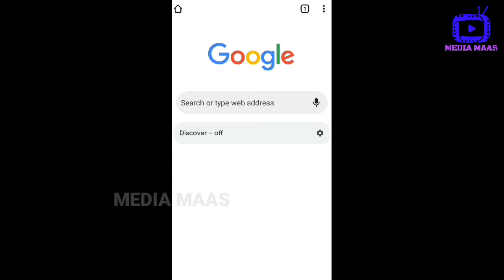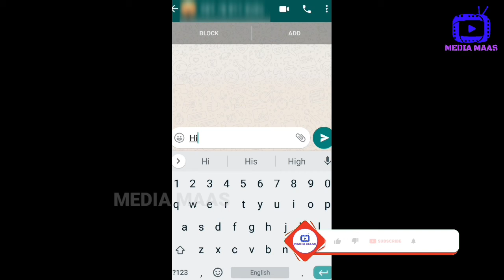நம்பரை SAVE பண்ணாமல் WhatsApp மெசேஜ் அனுப்புவது எப்படி | How to send message without saving number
WhatsApp keeps on bringing new features for its users from time to time. If you want to send a message to someone on WhatsApp, then it is necessary to save the number. Today, we will tell you a trick through which you will be able to send messages to anyone on WhatsApp without saving their number.

This method works for both Android and iOS. All you need to is follow a few simple steps on any browser.

Open your phone's browser. Now you can copy and paste this

In the place of ‘xxxxxxxxxx', you'll need to enter the phone number along with the country code, so if the number you want to message is then the link becomes Over here, the first two digits (94) is Sri Lankan country code followed by the mobile number of the person.

Once you have typed the link, tap enter to open the link.

Next, you'll see a WhatsApp webpage with the recipient's phone number and a green Message button. Tap the green message button and you'll be redirected to WhatsApp.

That's it, you can now WhatsApp people without adding a contact.